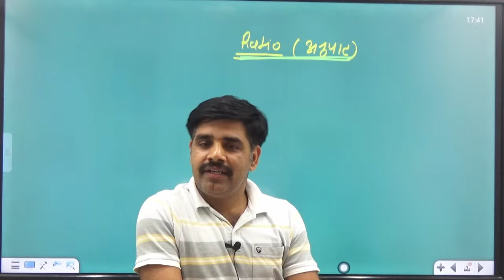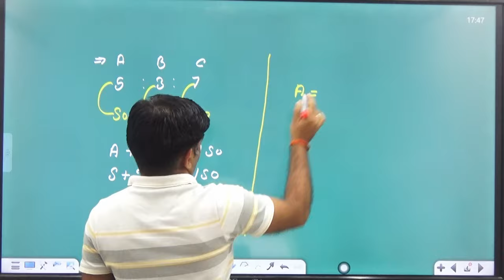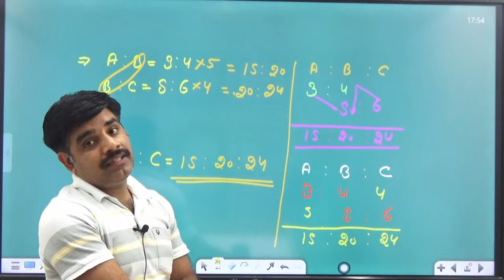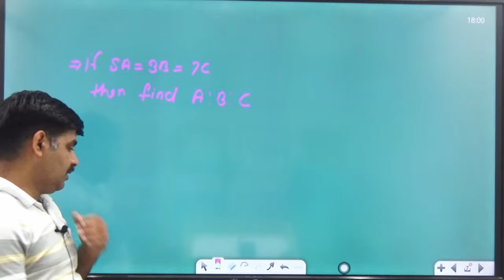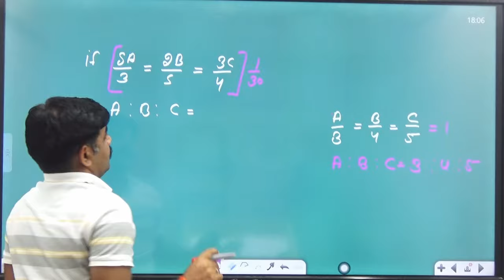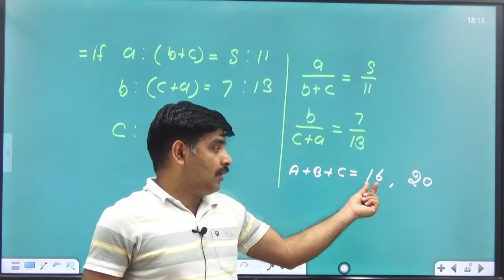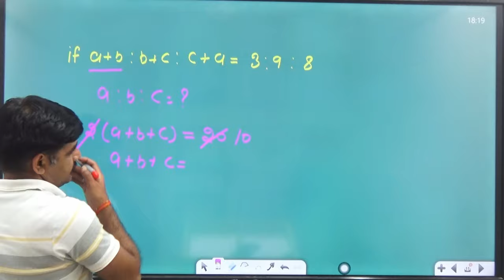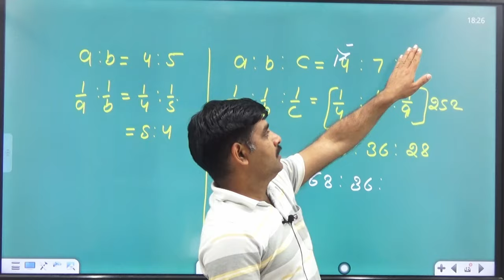Ratio Proportion class -1 | Railway Maths - ALP, RPF, NTPC | SVS Education | Maths By Praveen Singh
Ratio and Proportion class - 1| Railway Maths - ALP, RPF NTPC  | SVS Education | Maths By Praveen Singh |
RRB 2024, RRB TECHNICIAN SYLLABUS, RRB MATHS, RATIO PROPORTION QUESTION,

Hello there, future Competitive Exam champions! 📚 Today, we're going to make math super easy by talking about "RAILWAY MATHS" a test you'll often see in the Competitive Exam. It doesn't matter if you're just starting or if you're a math whiz – this video is for everyone.

🧠 We're here to help you get better at math and feel confident about those Mock Test. Whether you're preparing for the competitive exam  or just want to be better at math, this video is for you.

📌 What You'll Get:

Simple explanations and real-life examples to help you understand RAILWAY MATHS
Tricks and shortcuts to solve problems faster.ac
We'll break down tricky Competitive Exam questions step by step.
Useful tips to boost your overall exam skills.

👍 If you like this video, don't forget to give it a thumbs up, subscribe to our channel, and hit the notification bell so you don't miss any of our Competitive Exam tips and study stuff.